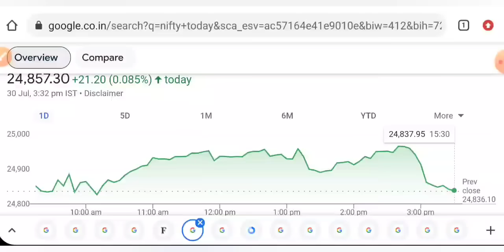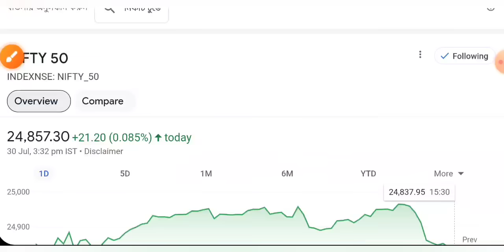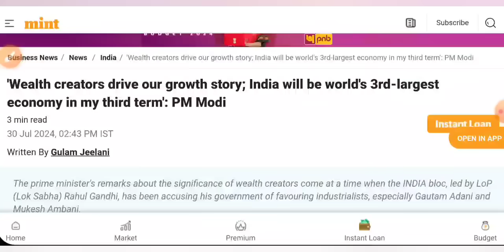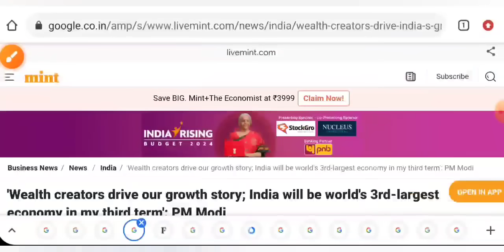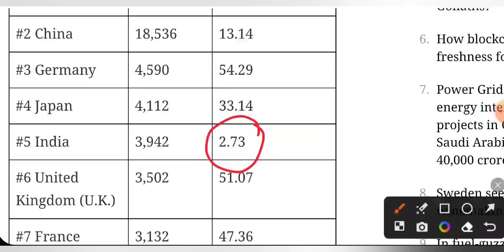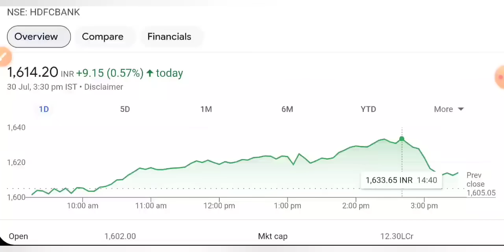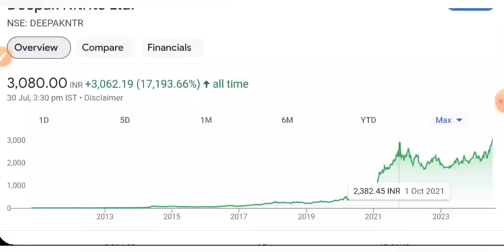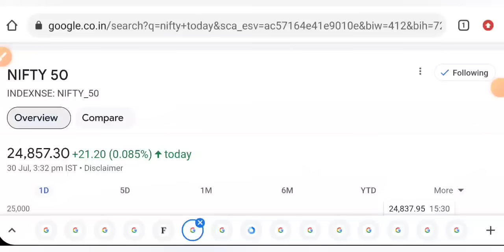MODI JI का महत्वपूर्ण बयान 🔥 SHARE MARKET LATEST NEWS TODAY • TOMORROW ANALYSIS • STOCK MARKET INDIA